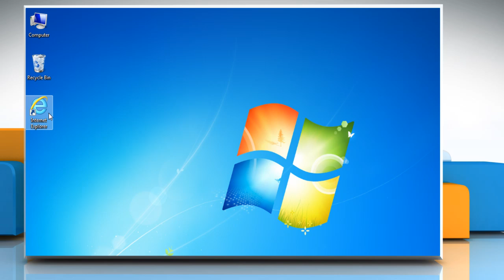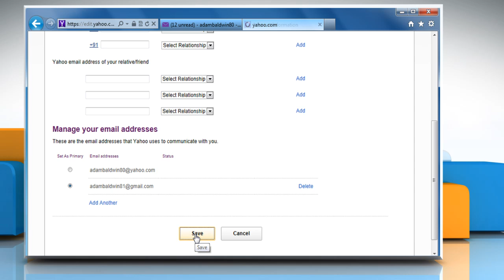How to Change Primary alternate Email Address for a Yahoo!® account